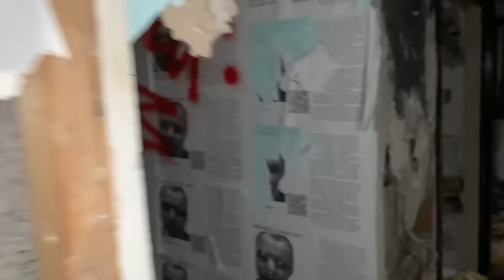Jimmy Savile Cottage | Glencoe | Scotland | Abandoned building | September 2023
Whilst passing, I pulled over for a quick look at the cottage, that was once owned by Jimmy Savile. Now derelict.

Recorded: late September 2023.
Location: Glencoe Scotland 🏴󠁧󠁢󠁳󠁣󠁴󠁿